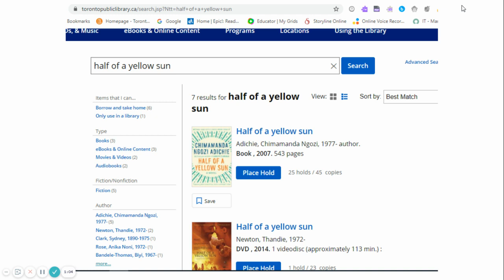Book Review: Half of a Yellow Sun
See a review of Chimamanda Ngozi Adichie's Half of a Yellow Sun.